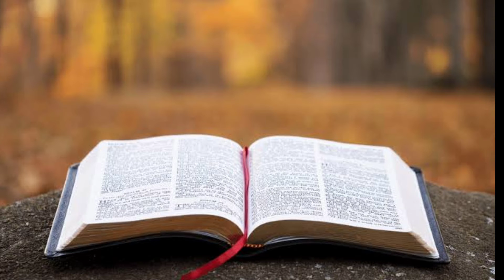gênesis 10 audiobook leitura da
No dia 12/ 09/2022 ,  e por volta das meia-noite Deus me inspirou á criar este projeto, aos que como eu amam a palavra de Deus espero que gostem!!! Vou buscar dar o meu melhor.
Mas seguimos com nossos artesanatos, pois Deus desde o início tinha um propósito neste canal e nada mudou!